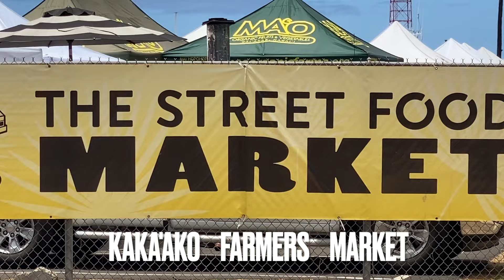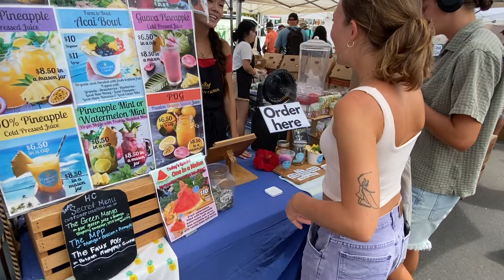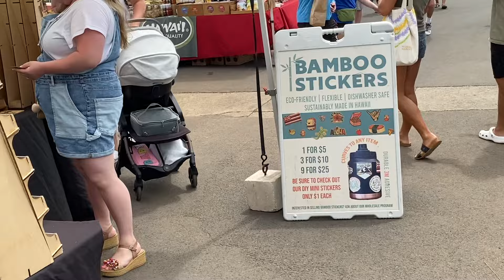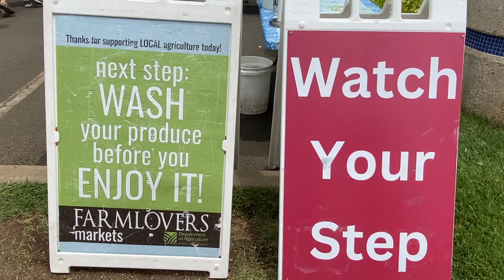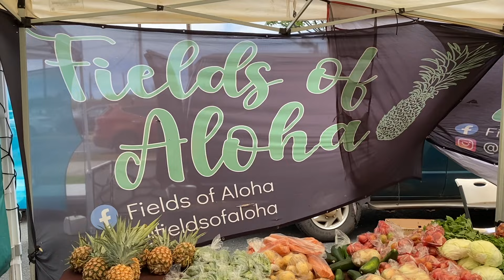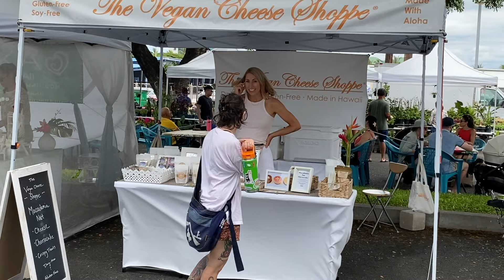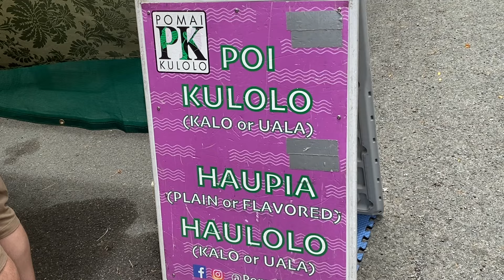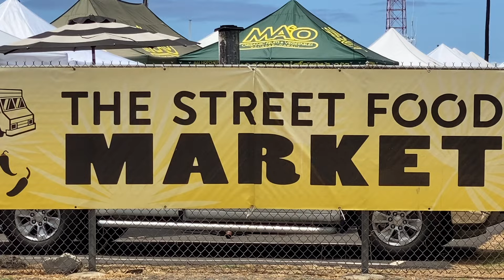8/3/24 Kaka'ako Farmers Market, Honolulu Oahu Hawaii.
Farmlovers lots Hawaiian local style foods, Filipino BBQ Treats, Smash Burger.